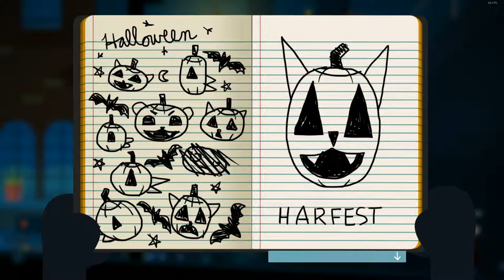Night In The Woods - Episode 16 - The Cozy Corner